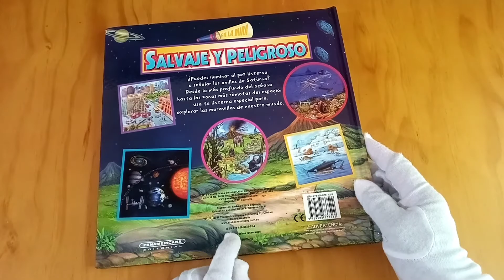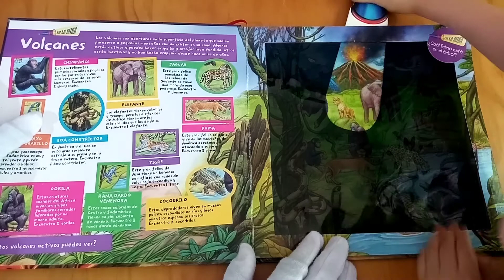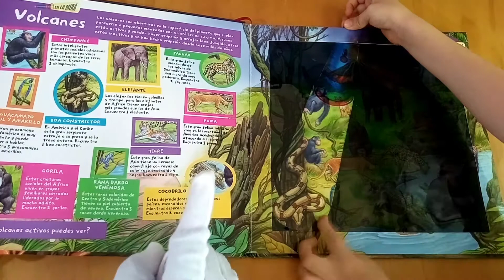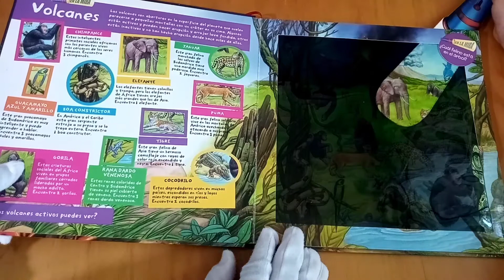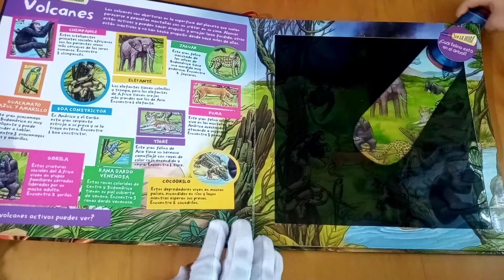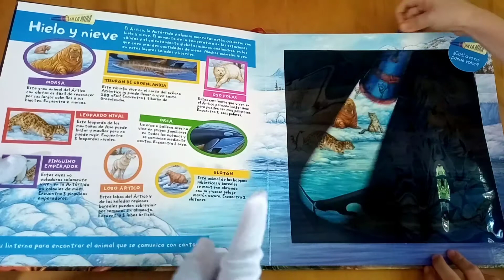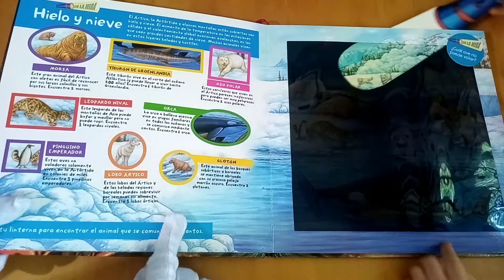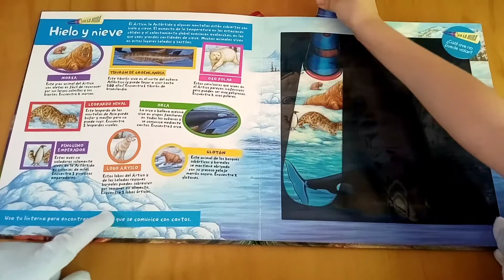HORA DE LECTURA, SALVAJE Y PELIGROSO 1 PARTE.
Hora de lectura, Libro: Salvaje y Peligroso. Editorial PANAMERICANA.